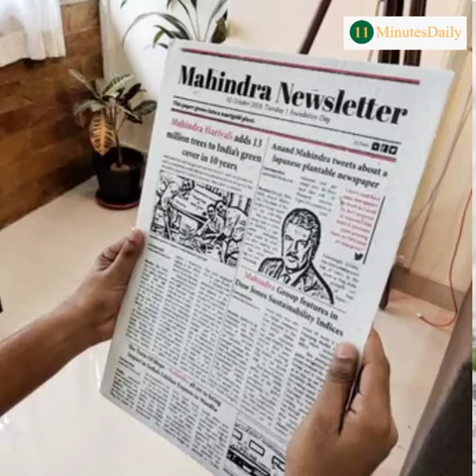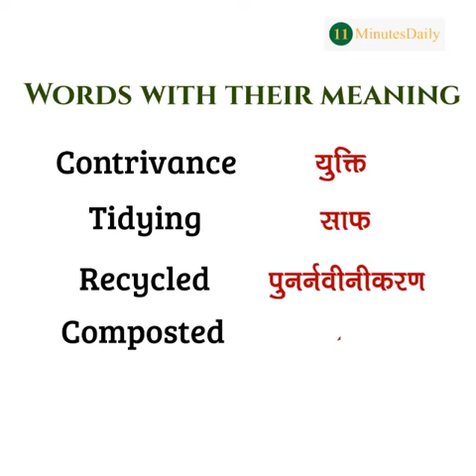Green Newspaper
Watch our video and learn English simultaneously.

For more information or start the course.